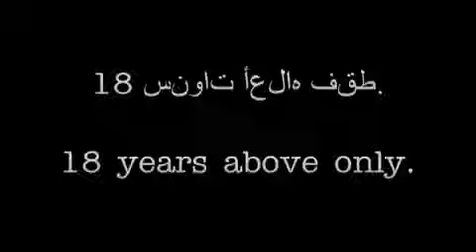Don't watch if you are not adult |Best viral funny clip 2018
Best funny clip
funny video
people doing stupid things